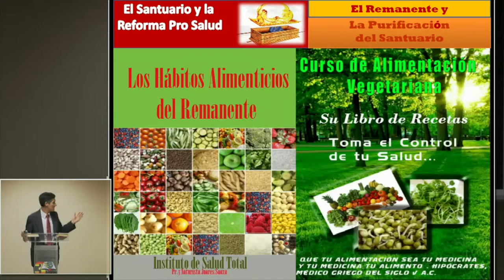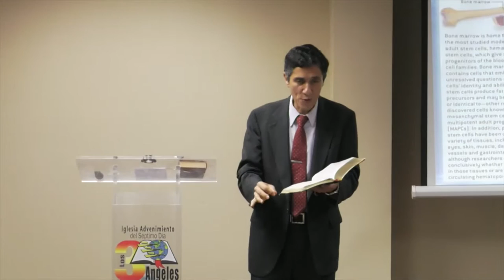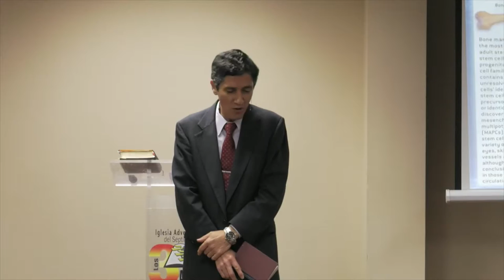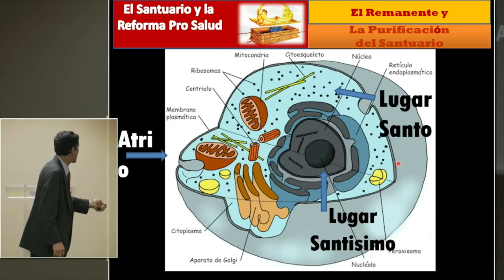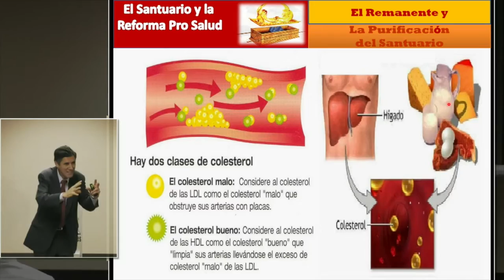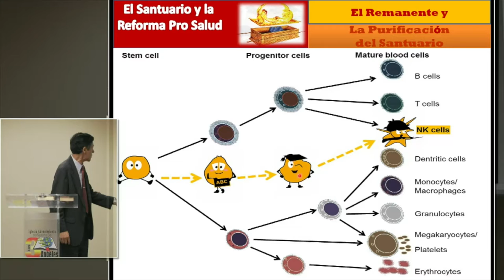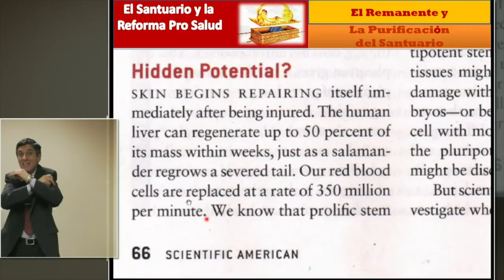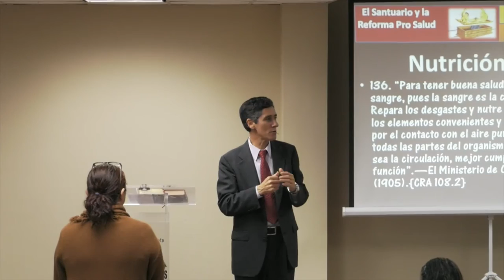8. Dr. Juarez Souza - La Genetica De La Victoria